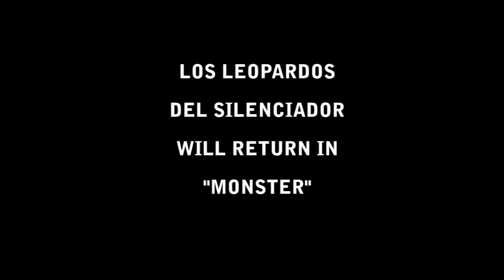Los Leopardos del Silenciador - So perfekt - Live 26.10.2012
Dies ist ein Video unseres neuen Stückes "So perfekt", das wir bei unserem letzten Konzert am 26.10. mitgeschnitten haben. Leider war die Kamera nicht ganz mit den Lichtverhältnissen zufrieden, sodass das Bild nicht all zu scharf ausgefallen ist. Wir hoffen, es gefällt euch.
Eure leos

This is a video of our new song "So perfekt", that we shot at our last gig at the 26.th of October in "Schokoladen" in Berlin. Since the room was pretty dark, the camera's picture is a little blurry, but we still hope you enjoy it.

Text:

SO PERFEKT

Wir wissen, wer du bist
Wir haben es stets gewusst
Du bist auf dem richtigen Weg
Du tust, was du tun musst

Ich ahne, was du sagen wirst jetzt.
Dein ebenmäßiges Gesicht
lächelt mich an wie die Sonne.
Verrückt, nur du, du weißt es nicht

Refrain:
So perfekt - Du bist ausgesucht, du kannst alles tun.
Besser als der Rest - Du brauchst keine Zeit, um dich auszuruhen.
Wir taten alles, was gut ist in ein sauberes Glas
unser Liebling ist genau wie er sein soll
So perfekt.

Ich hasse die Zweifler, weil es so einfach ist.
Du bist wie erwartet, weil es einfach ist.
Du hast keine Fehler, die wollten wir nicht.
ich sehe mich in dir, nur bist du besser noch als ich.